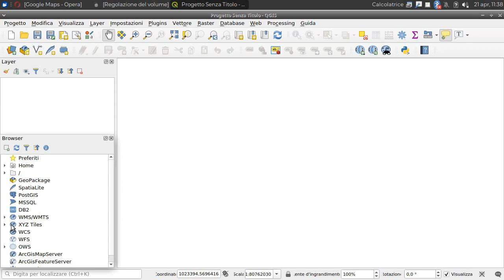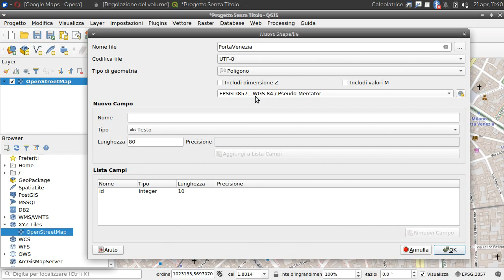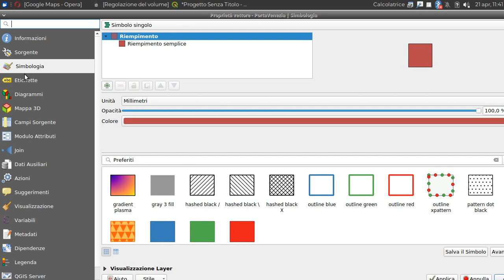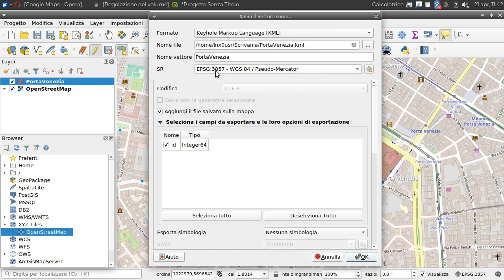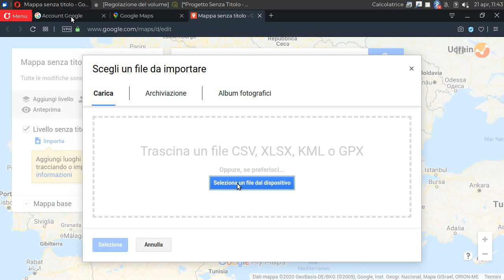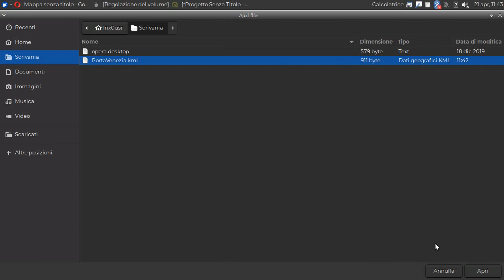QGIS - Disegnare nuovi vettori sopra ad una mappa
Creare delle nuove geometrie poligonali, ed importarle in GoogleMaps.